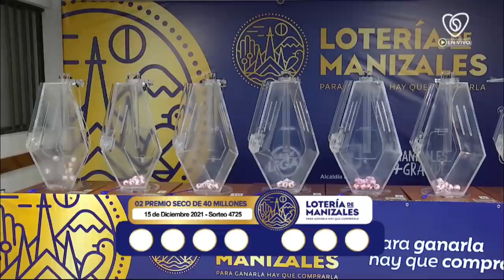Resultado LOTERÍA DE MANIZALES Miércoles 15 de diciembre de 2021 PREMIO MAYOR Y PREMIOS SECOS ✅🥇🔥💰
Hola buenas noches, te presentamos los resultados de las loterías y chances en Colombia, vamos con el Resultado para la Lotería de MANIZALES del miércoles 15 de diciembre de 2021.

Resultado VALLE 15 de diciembre
Resultado MIÉRCOLES 15 de diciembre
Resultado de la LOTERÍA DE MANIZALES Miércoles 15 de diciembre de 2021
LOTERÍA DE MANIZALES 15 de diciembre
LOTERÍA DE MANIZALES 15 de diciembre Premio MAYOR

LOTERÍA VALLE
resultado VALLE
VALLE
resultado VALLE
lot VALLE
LOTERÍA DE MANIZALES anoche
LOTERÍA VALLE